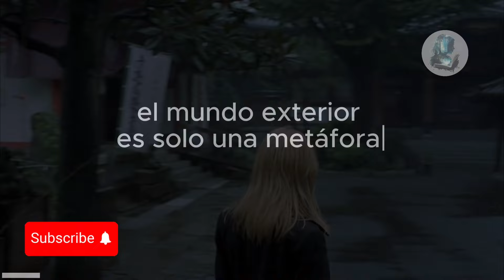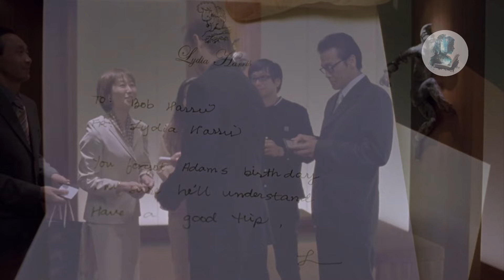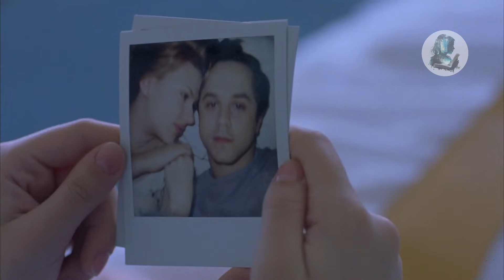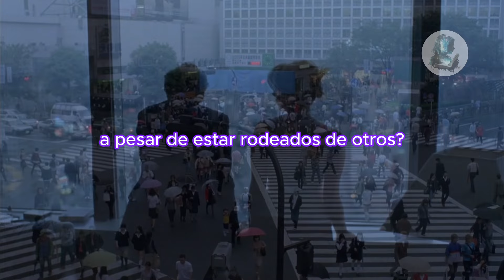Lost in Translation: La prisión de la soledad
¿Pueden dos almas perdidas encontrar consuelo y propósito al conectar entre sí?

Bill Murray ya ha formado parte de los videos de este canal, por si no has visto el análisis de "El día de la marmota" abajo te dejo el link. Sus películas son entrañables y tiene una manera particular de conmover profundamente con sus interpretaciones.

Recientemente tuve la oportunidad de ver esta fascinante película, una de mis favoritas porque me identifico con ella en muchos aspectos. Para algunas personas puede parecer aburrida, pero creo que si le dan una oportunidad, descubrirán una joya. Es cierto que puede ser algo difícil de entender, especialmente si no has pasado por las situaciones de los protagonistas: sentirse solo a pesar de estar rodeado de personas, no sentirse conectado y percibir que tu vida carece de propósito. Sin embargo, después de ver este análisis, la mirarán con otros ojos.

Acompáñenme a explorar la lucha de Bob y Charlotte por encontrar significado y conexión en una ciudad desconocida. A través de sus encuentros, se crea una conexión profunda que trasciende las palabras y las barreras culturales. Analizaremos cómo sus experiencias reflejan la búsqueda universal de propósito y comprensión en medio de la soledad.